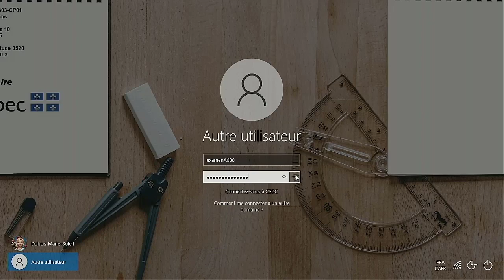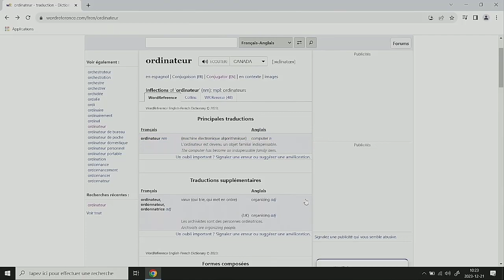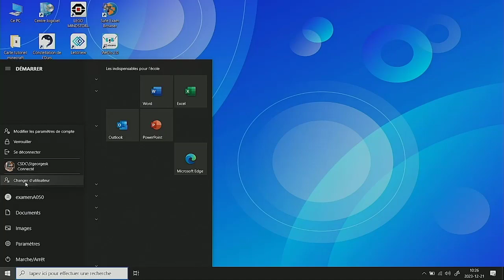Dictionnaire Word Reference - PC